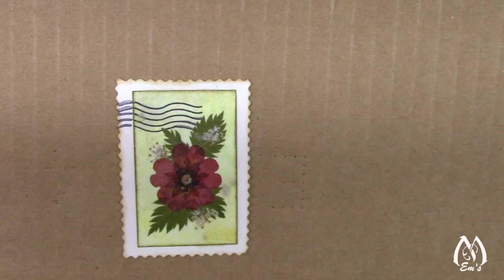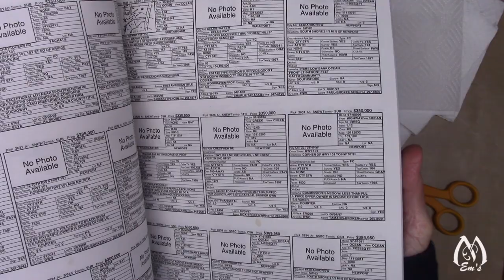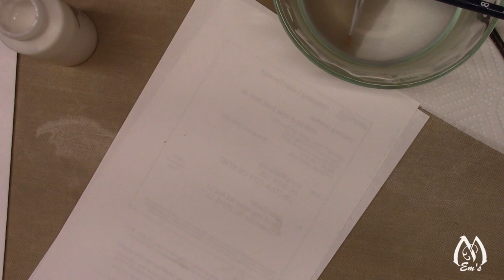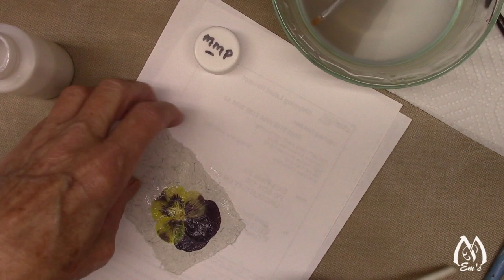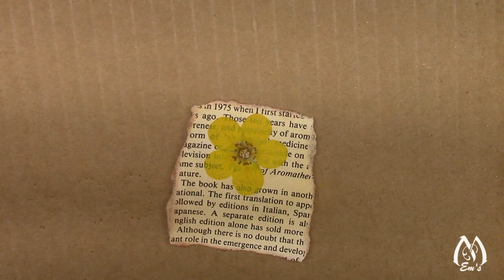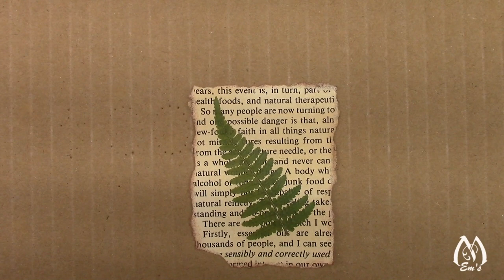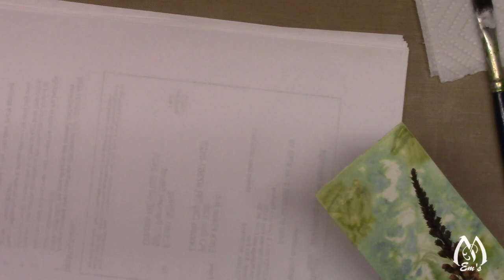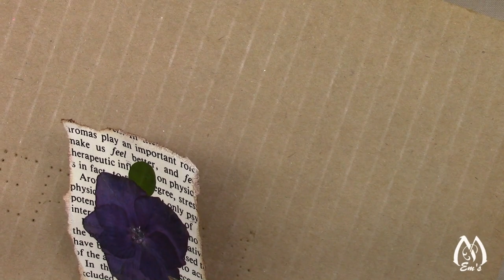Protecting Pressed Flowers with Collage Pauge vs Mod Podge | Process Video | Embellishments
This detailed video goes in depth about protecting pressed flowers with a wet medium. Testing Collage Pauge vs Mod Podge for covering. Includes process and thoughts as the process is demonstrated.

Tip for longer videos when in a hurry: Go to the settings cog on the timeline and set it to playback at 1.5 times. This will allow you to still understand what is being said while obtaining all the content in half the time:-)
If you want to forgo the details, narration and/or thought process as I go along then you can:
Jump to 10:35 for start of process portion...
Jump to 1 hour, 7 minute mark for conclusions...
Video that goes into detail on the subject of color enhancement I mentioned in this video starting at the 37 min mark.

Em's Etsy Shop

Em's Amazon store (Please note she makes a small percent from any sale that may occur from this link)